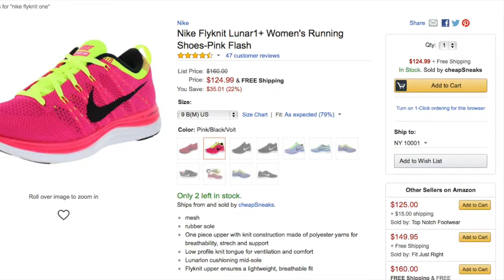Nike Flyknit Lunar-- Do They Last?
a wordpress website? facebook? twitter? tell me!